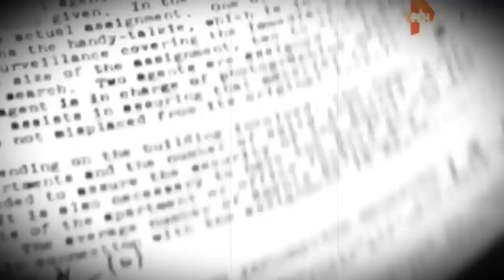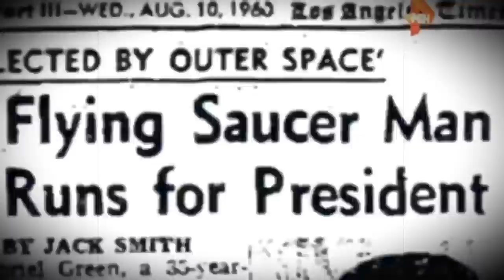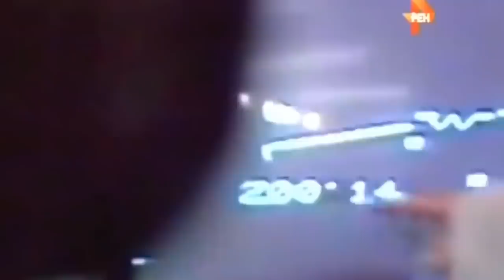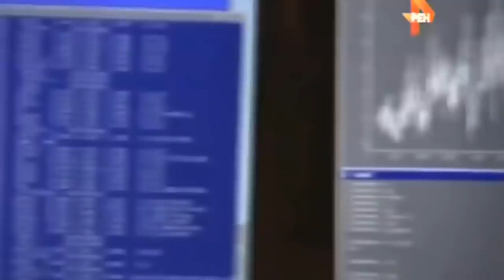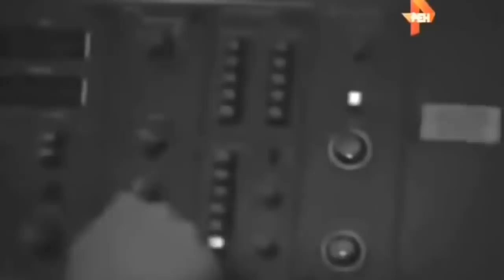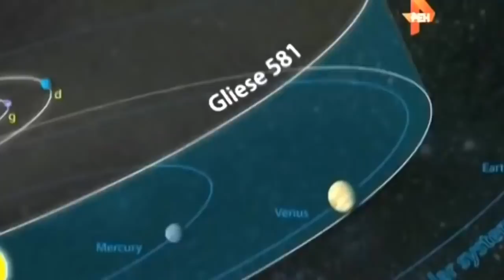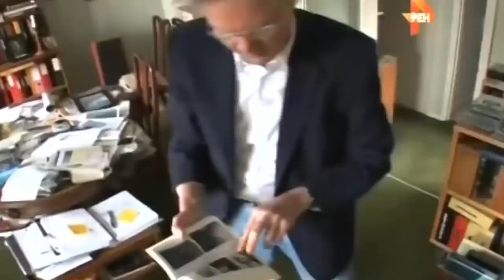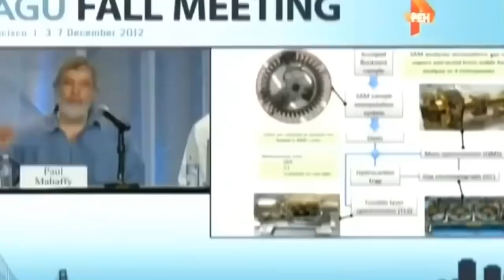ЗАПРЕТНАЯ ТЕМА !!! АКТИВНОСТЬ НЛО ВОЗРОСЛА В РАЗЫ!!! ИМ КТО-ТО НАДОЕЛ !!!! 04.05.2022!!